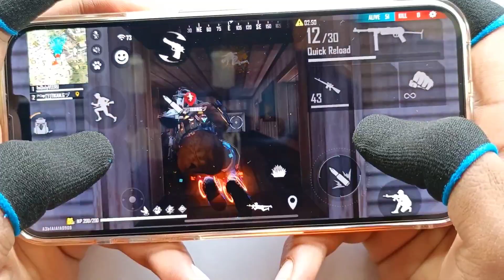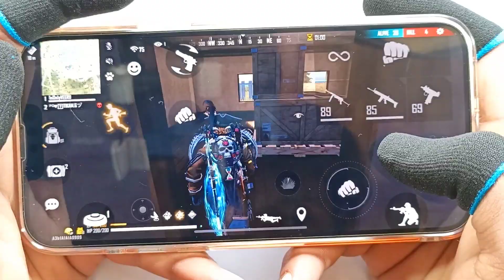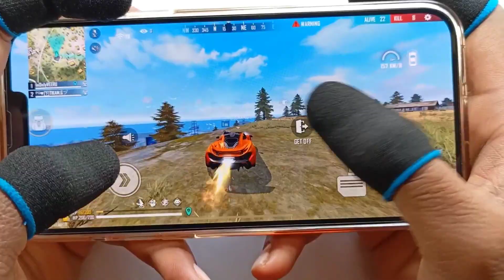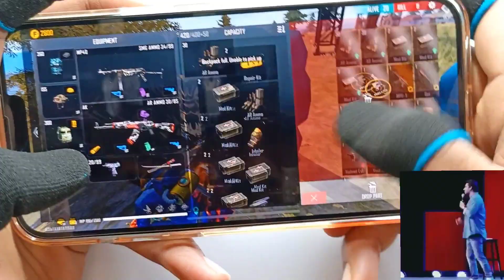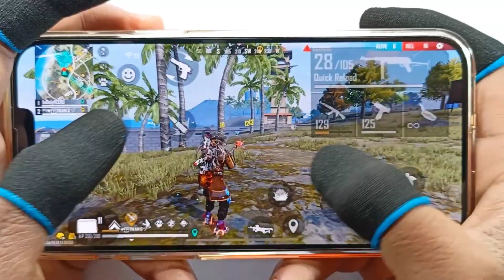iPhone 13 pro max free fire 3 finger claw handcam gameplay m1887 onetap headshot A15 Bionic chip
iPhone 13 pro max 3finger handcam Gameplay garena free fire
 khaby lame
iphone 13 pro max garena free fire full map ranked gameplay 18 kills